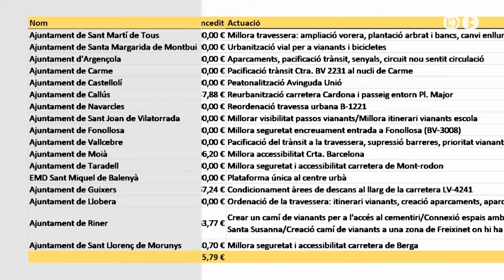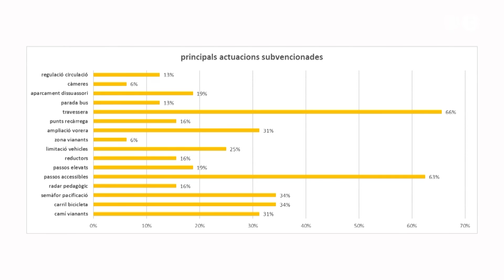10 milions d’euros per pacificar el trànsit a comarques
El Servei Català de Trànsit ha obert una línia de subvencions amb una partida de 10 milions d’euros, destinada a pacificar el trànsit a municipis de menys de 50.000 habitants. 91 municipis han entrat a la convocatòria. Al Berguedà, només Vallcebre se n’ha beneficiat